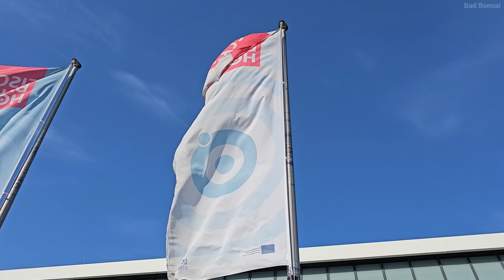Einmarsch Ehrenformation Marineoperationsschule Bremerhaven HMK Hannover - Regimentsgruß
Anlässlich eines Feierlichen Gelöbnisses von Rekruten der Marineoperationsschule in Bremerhaven, marschiert die Ehrenformation mit der Truppenfahne der MOS auf den Appellplatz. Ort des Geschehens ist das Schaufenster Fischereihafen
Zu hören ist Heinrich Steinbecks Meisterwerk "Regimentsgruß", gespielt vom Heeresmusikkorps Hannover unter Leitung von Oberstabsfeldwebel Marcus Müller.

Entstanden um das Jahr 1920, dient der Marsch heute vielen Musikkorps der Bundeswehr als Erkennungsmelodie.

deutsche bundeswehr militär marsch band geman army parade militärmusik marschmusik marchmusic militarymusic military music prussia gloria Hier treffen sich auch alte kameraden beim koniggratzer marsch